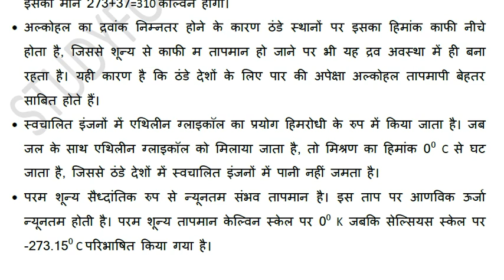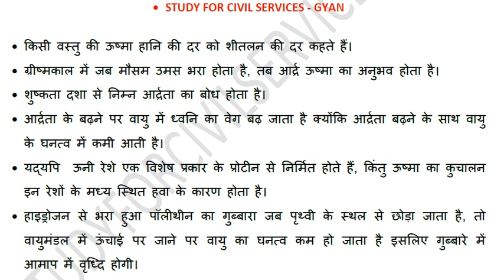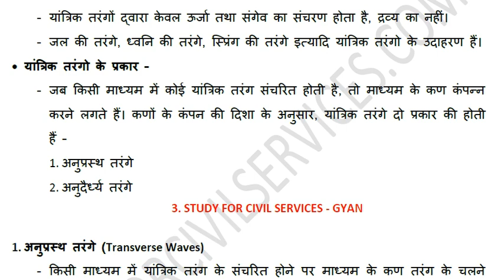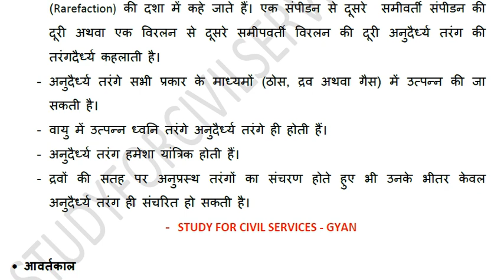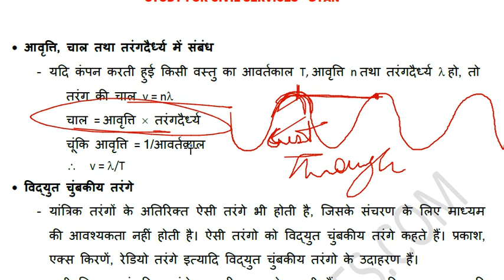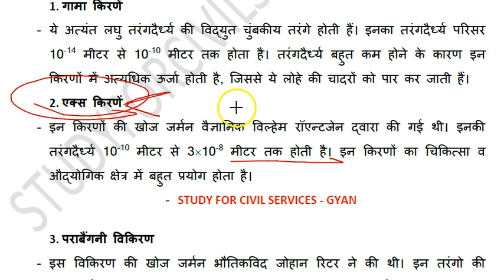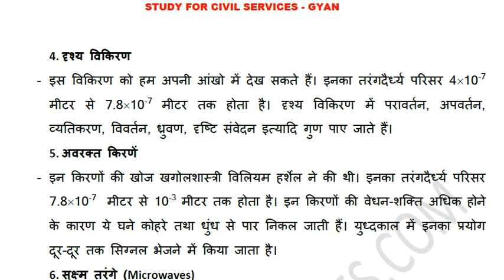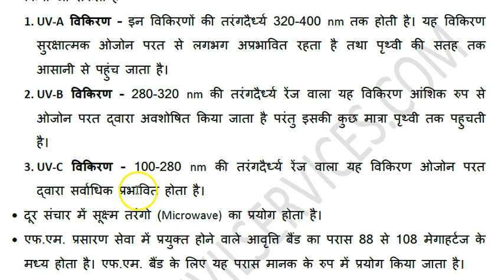Physics Crash Course: General Science Part 9 Top One liners and Questions for SSC GL, RAILWAYS, NTPC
This is a Crash Course of Physics for SSC CGL, UP POLICE, RAILWAY, NTPC, RRB JE, UPSSSC, and other government exams. In this series, we are covering concepts, one-liners and all the most important previous year question of Physics from the various competitive exams.